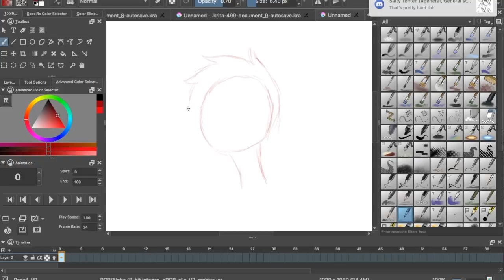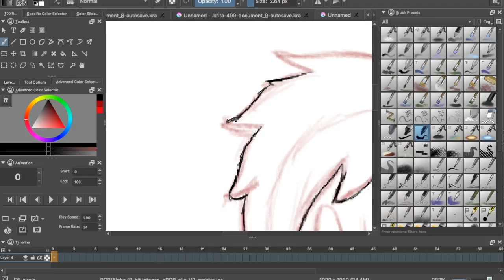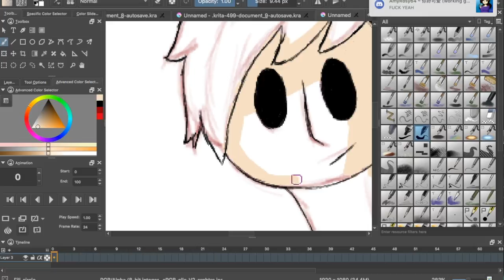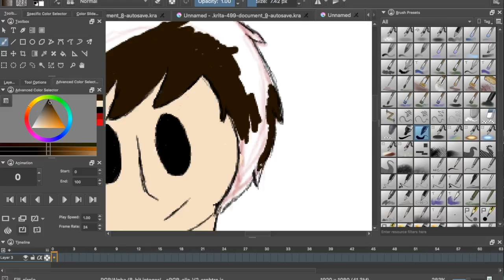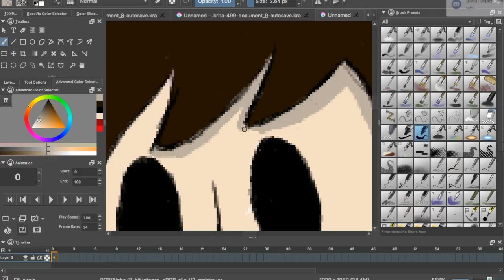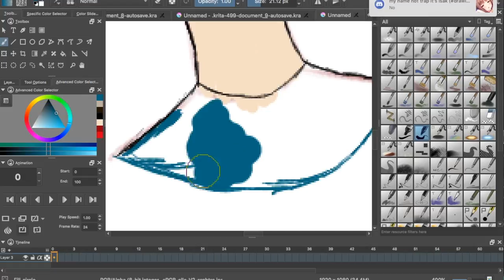hay look a nother gunaric speed pant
I need something to put on this chanal so here.

still reading

you know you can stop now

there is nothing down here

ok stop

ok fine you want something here is a nice hat